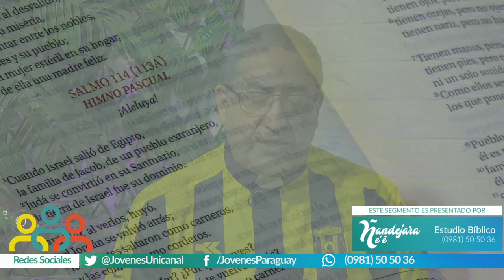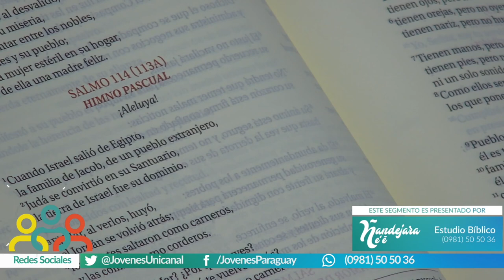jóvenes para los jóvenes en familia 07 de mayo